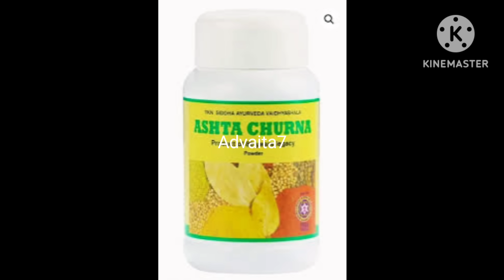நாளை சித்ரா பௌர்ணமி பணம் ஆறு போல் தேடி வர இந்த பூஜையை கண்டிப்பாக நாளைய தினம் மட்டும் செய்யுங்கள்